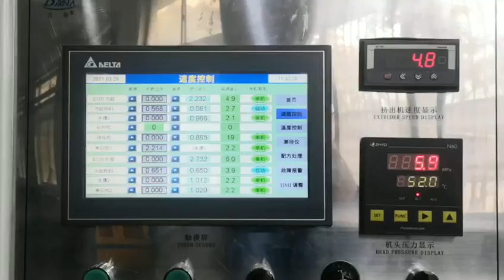automobile fuel pipe making machine yarn wrapped hose whatsapp:8613967618405